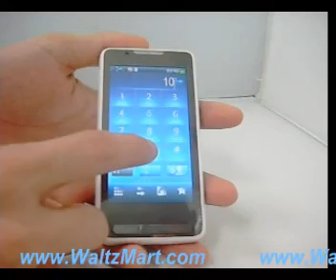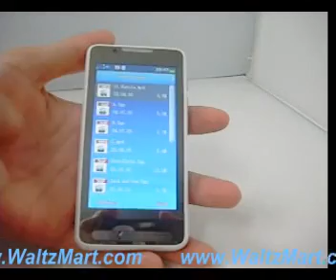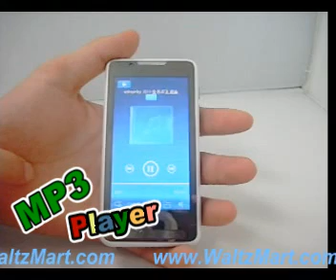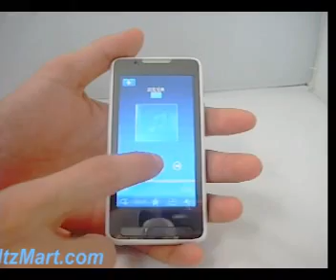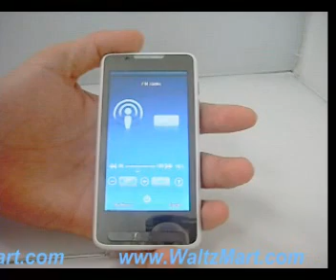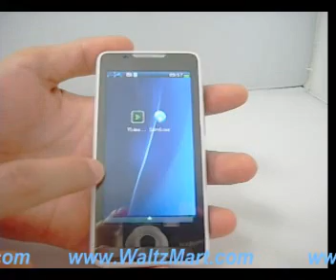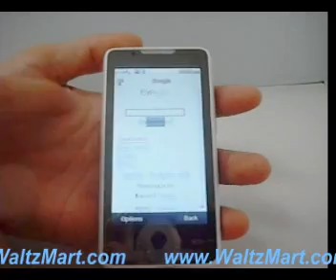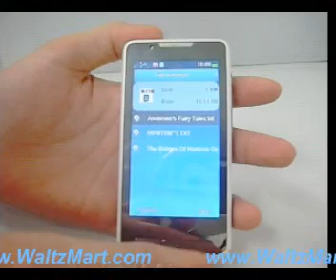F90 GPS Analog TV WiFi Dual SIM Quadband Dual Cameras Mini Opera Phone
F90 GPS Analog TV WiFi Dual SIM Quadband Dual Cameras Phone with Mini Opera
Highlights:
WIFI: 802.11b/g wireless internet
Quadband: GSM:850/900/1800/1900MHZ
Built in GPS and support voice navigation
3.6 inch touch screen; QVGA 240*320 PX
Dual SIM cards dual standby
Dual cameras with flash lamp
Analog TV free
Gravity inducer
Java 2.0
E-book reader
Bluetooth A2DP
MP3/MP4 player
FM radio